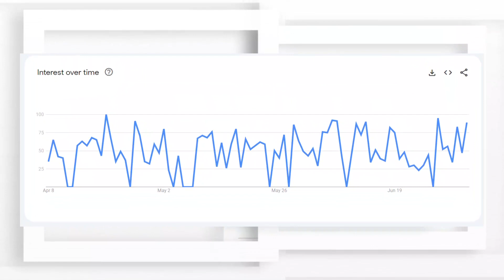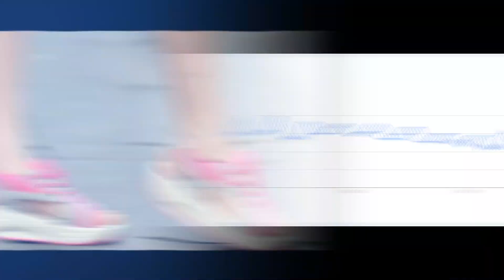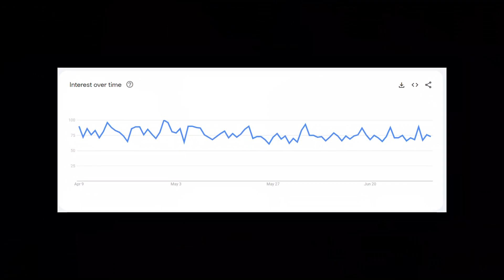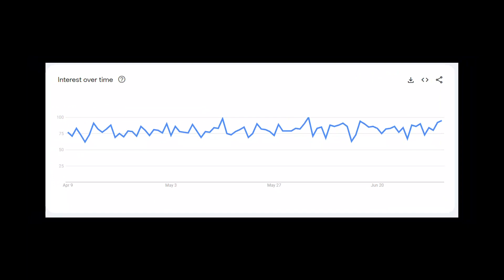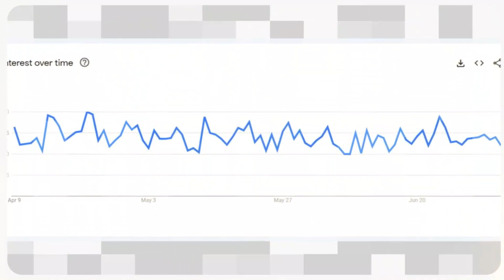Top Winning Products. Summer Collection. July 2023. ep2